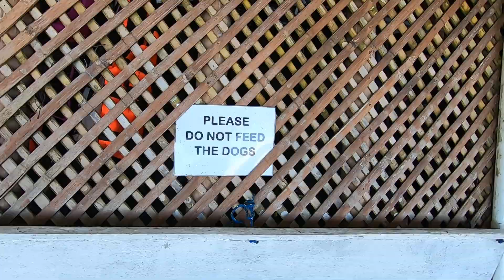Kookoo's Nest Beach Cottages in Siaton, Negro Oriental, PH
Relaxing after lunch at Kookoo's Nest Beach Cottages in Siaton, Tambobo Bay, Negros Oriental PH. A quick look at the dinning area and beach.